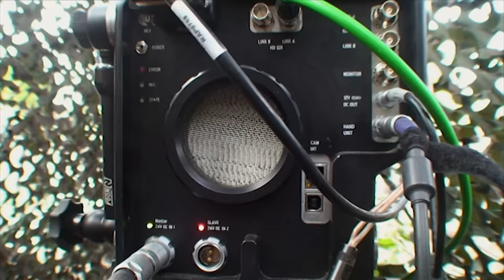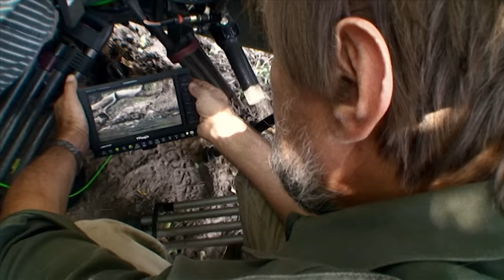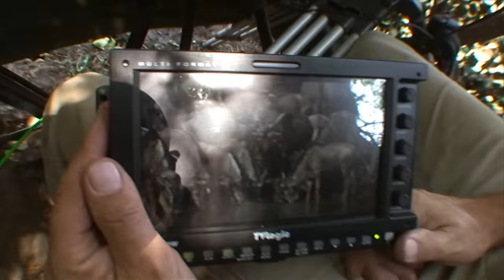Serengeti: The Adventure | Free Documentary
Serengeti: The Adventure | Nature Documentary

The Serengeti, East Africa's eternal paradise, with its endless expanses and wild animals, makes one feel as though evokes a sense of having arrived in an apparently peaceful corner of the world.

Nature filmmaker Reinhard Radke spent more than two years in the land of the Massai and captured breathtaking images. The documentary accompanies the animal filmmaker at work on his new cinema film "Serengeti" in the Serengeti National Park in Tanzania and illustrates the conditions and the difficulties that can arise when making animal films of this scope and the possibilities provided by state-of-the-art film technology.

Particularly the unique, super slow motion footage
enables zoologists to partake in new fields of research. On the other hand, modern technology is also susceptible to faults and can therefore also hinder the work of an animal filmmaker.